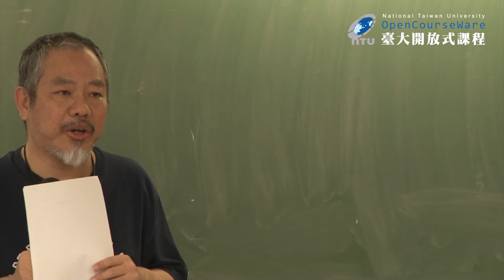愛情社會學 11-1. 身體、自我與愛情